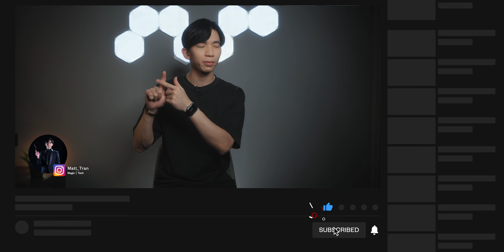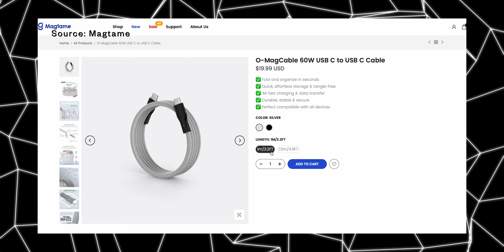【GIVEAWAY】所有的充電線都應該要長這樣才對！永遠不會打結的充電線！ feat. Magtame 磁力 充電線 O-MagCable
今天要跟大家介紹一個超實用的方法，讓你從此不再會因為打結的充電線而煩惱！  @magtame
🎞影片章節 Chapter
0:00  Intro
1:03  簡介
1:55  磁性收納 Magnetic feature
2:45  特別優惠 Discount Code
3:17  Giveaway 抽獎活動
💥 大家不要忘記在其他平台follow我啊！
🎶 音樂 Music
📸 設備清單 My Gears
Sony A7IV
Sony A6700
Sony ECM-B10
Tamron 20-40mm/F2.8
Tamron 28-75mm/F2.8
Sigma 18-50mm/F2.8
Aputure 60X
Aputure AL-MX